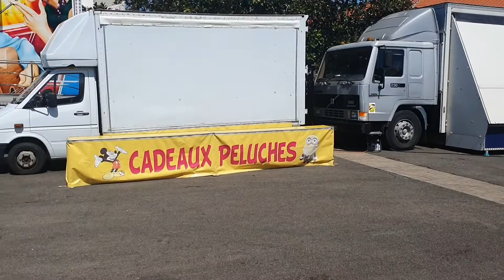Fêtes foraine Mimizan bourg saison 2022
bonsoir à vous tous !!

➰ ME SUIVRE ➰

●▬▬▬▬▬▬▬▬๑๑▬▬▬▬▬▬▬▬▬●